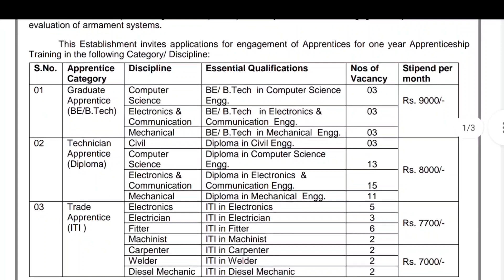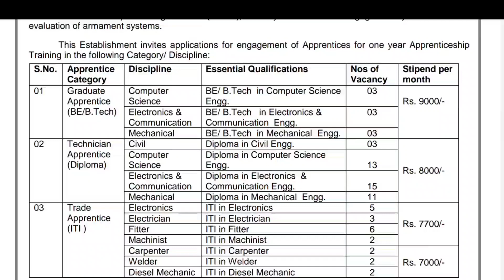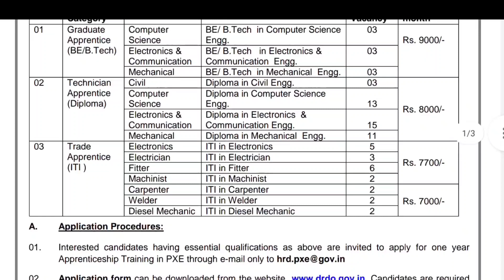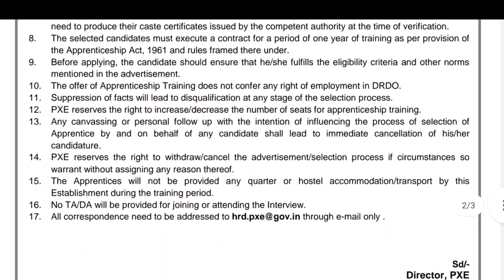DRDO Notification 2022 | DRDO Jobs In Telugu | Latest Govt Jobs In Telugu | Job Vacancy 2022